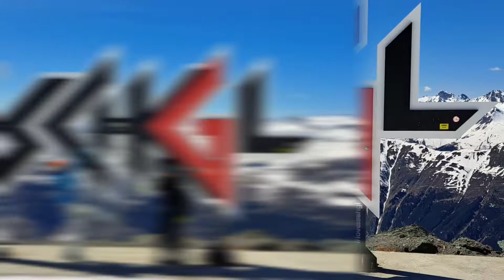Alpy - kwiecień 2022